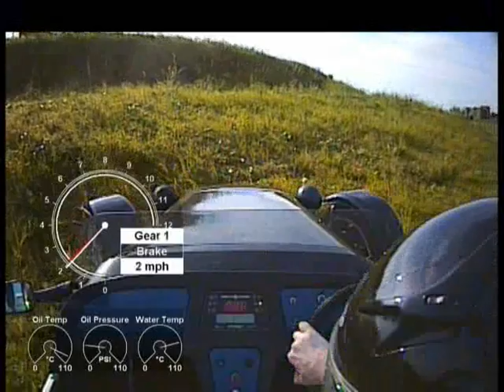MK Indy at Teesside Autodrome - October 2007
Uploading my back catalog.